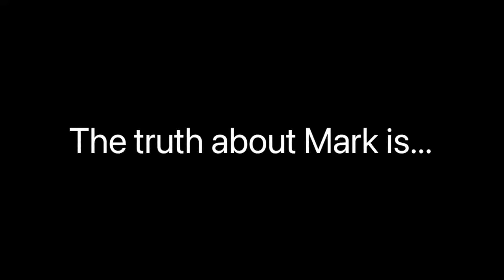A truth take for @MarioAndrewTheUser & KCB8